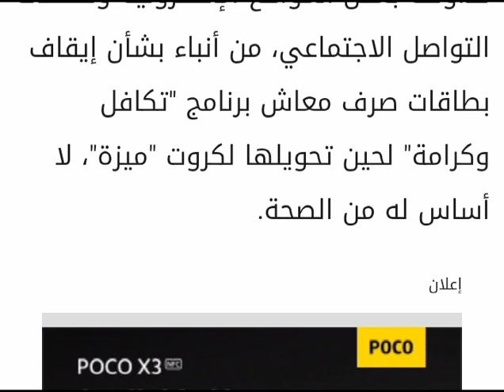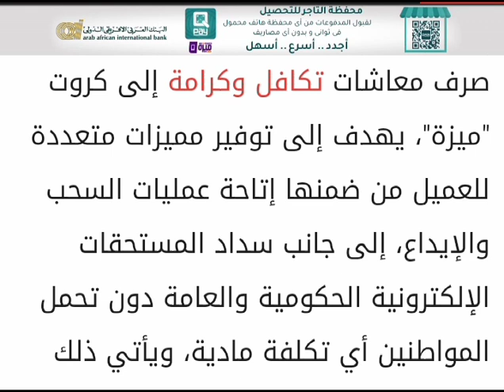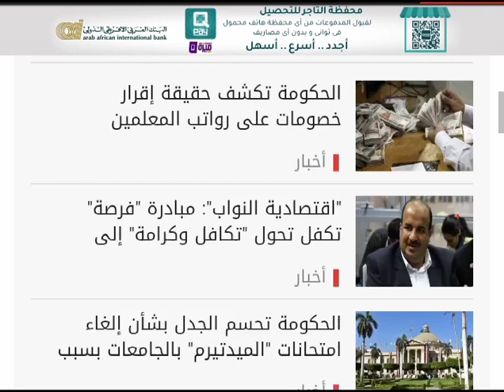ايقاف صرف معاش تكافل وكرامه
مصطفى:

أكد المركز الإعلامي لمجلس الوزراء، أن ما تداولته بعض المواقع الإلكترونية وصفحات التواصل الاجتماعي، من أنباء بشأن إيقاف بطاقات صرف معاش برنامج "تكافل وكرامة" لحين تحويلها لكروت "ميزة"، لا أساس له من الصحة